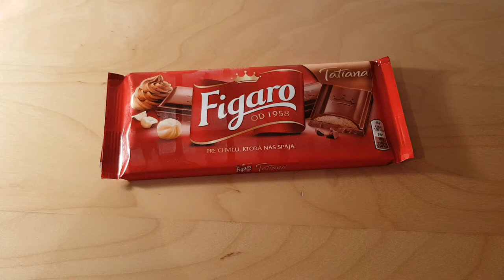15. Frozen chocolate crush ASMR FIGARO ( Milk chocolate with hazelnut filling )